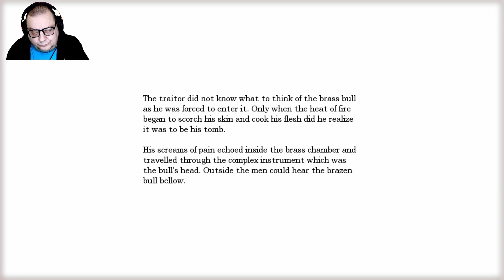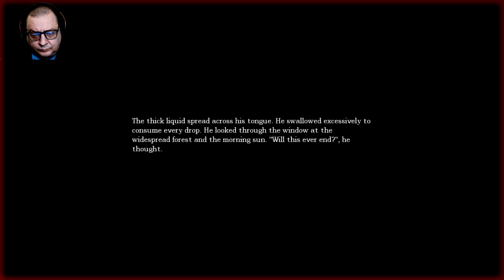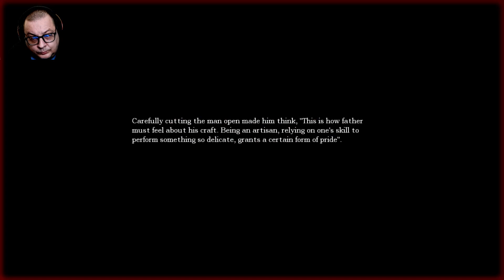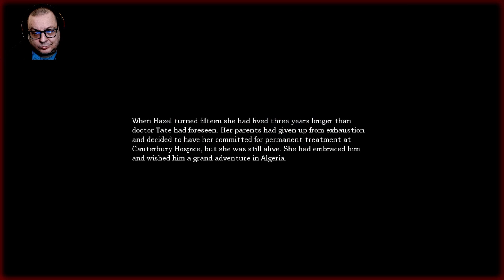Amnesia The Dark Descent Part 14